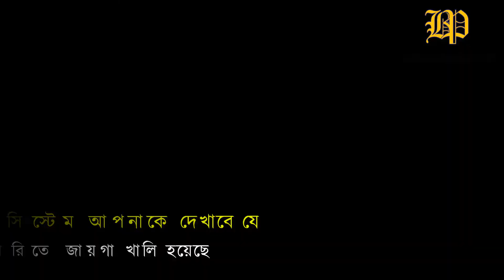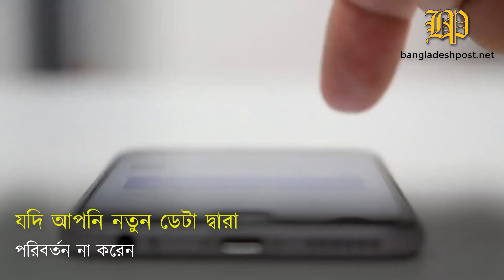মোবাইল থেকে কোনো কিছু ডিলিট করা হলে, আসলে সেইগুলি কোথায় যায়